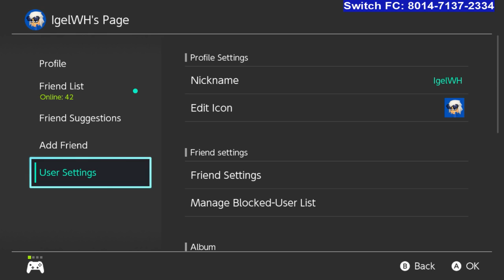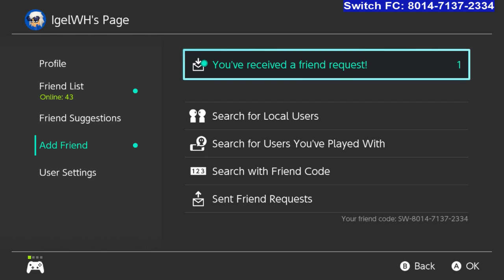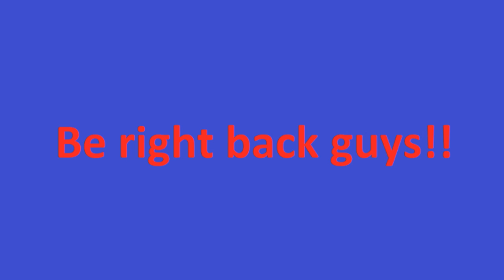Mario Tennis Aces | Online matches with viewers | LIVESTREAM